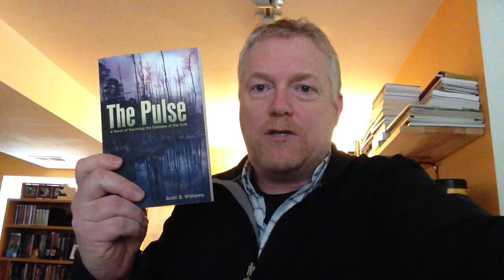The Pulse by Scott B. Williams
My review of the book, The Pulse by Scott B. Williams. A good story about what happens to society when a solar flare takes out the power grid in North America.